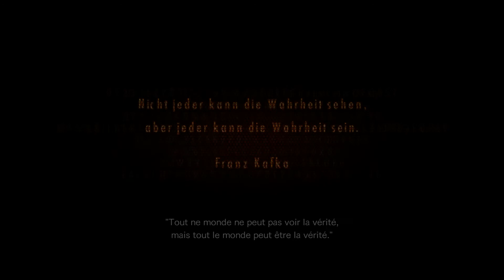Resident Evil Revelations 2 Episode Four "Metamorphosis" Part 2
IN-GAMES

Genre : Action-Aventure
Thème : Horreur
Éditeur : Capcom
Univers, suites : Resident Evil

Alors que le premier Resident Evil Revelations adoptait les codes des séries télévisées mais pas ses rythmes de diffusion, Capcom attaque directement la distribution dématérialisée hebdomadaire pour Resident Evil Revelations 2, en gardant les versions physiques au chaud pendant un mois. Un choix destiné à tâter le terrain d'un format épisodique très en vogue, tout en ne se privant pour glisser quelques micro-transactions dans une section totalement séparée du scénario principal.